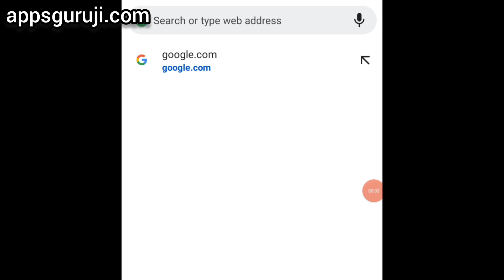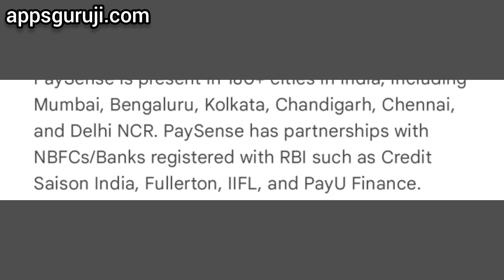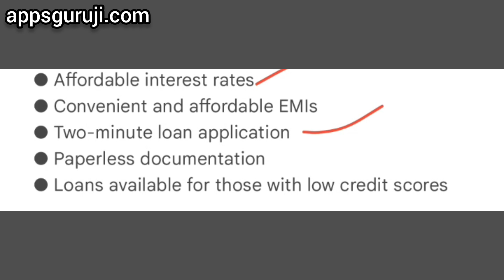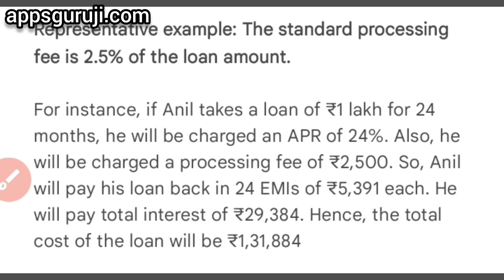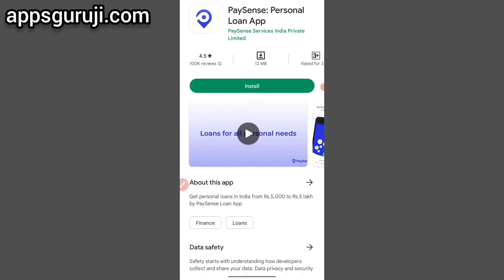Low CIBIL Instant Online Loan | Upto -₹5Lakh | CIBIL As 600 | Fastest Low CIBIL Instant Online loan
1,loan app आपके सभी Data आपके फ़ोन से download कर सकती है
2,  आपके सभी contact list को download करके उसपे call भी कर सकती है
3,  एक सप्ताह वाले loan app का इस्तेमाल ना करे
4,loan का भुगतान समय पर करे अन्यथा harassment का शिकार होना पड़ सकता है
5, कही भी आपके आधार और बैंकिंग OTP को share ना करे

1 lakh instant personal loan